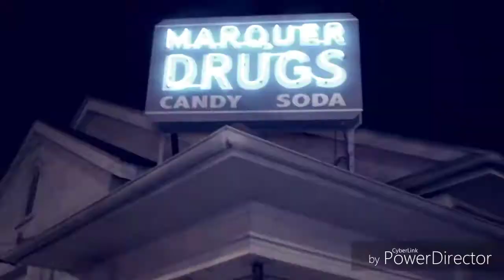DREAM TEAM Presents STREET FAME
STREET FAME PT.1